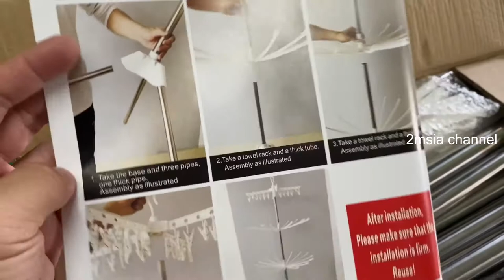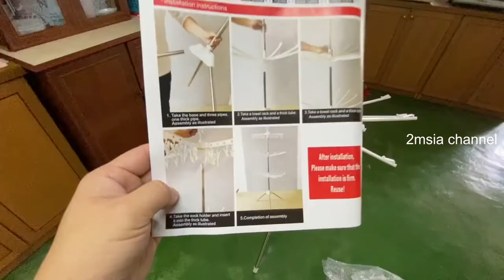How to Install Baby cloth Drying and Hanger Rack Set Cara Pasang Baju Baby Rak Penyidai